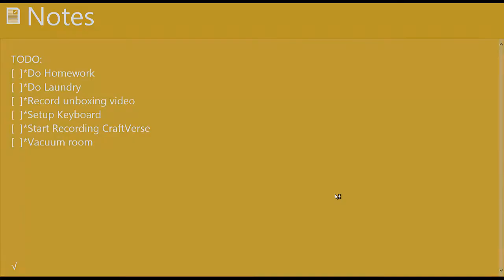Cops & Robbers W/ Friends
Hey Humans, Devinator here and today I bring back the good old days with a cops and robbers video!

Info

Songs